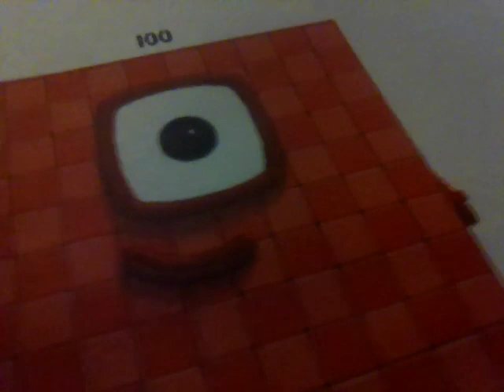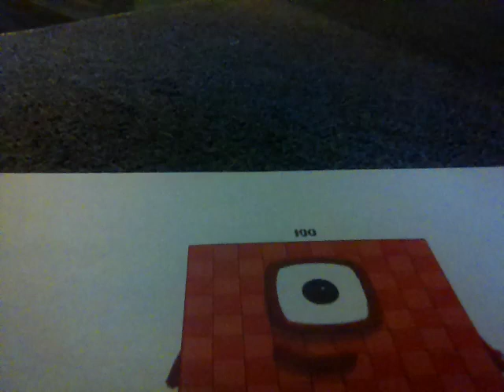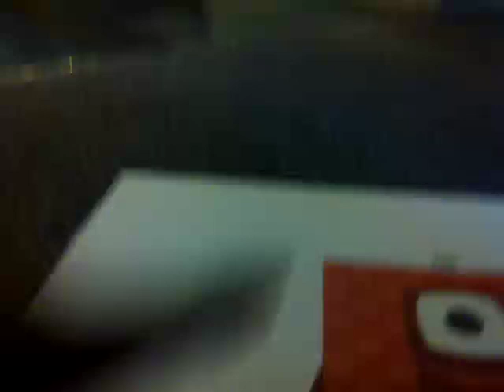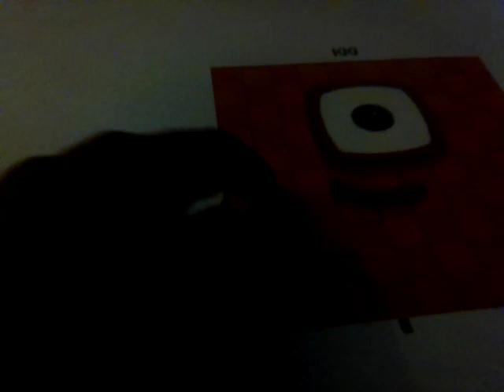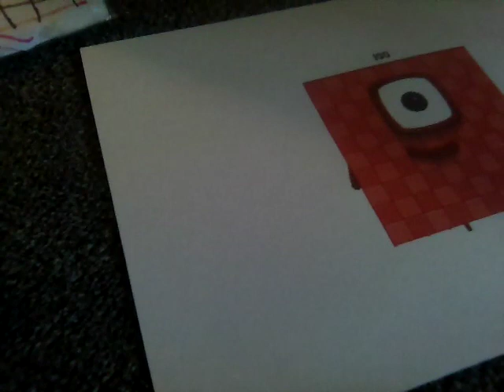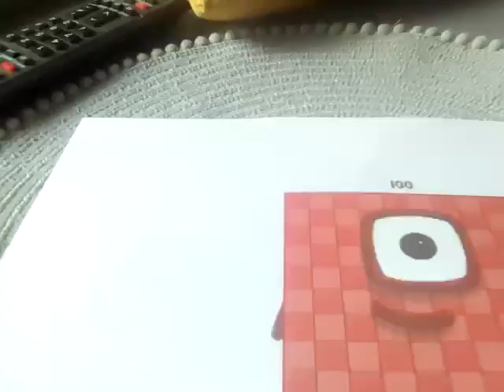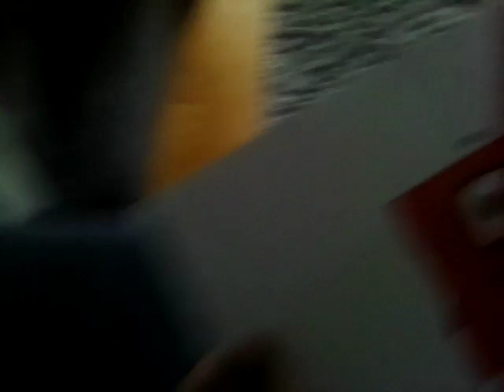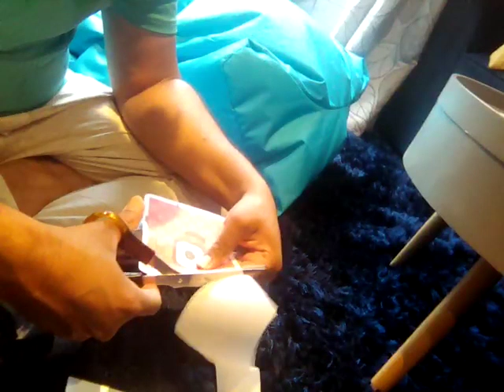18 June 2023